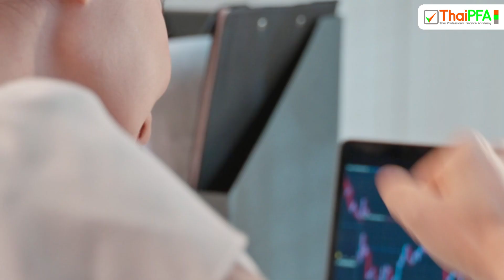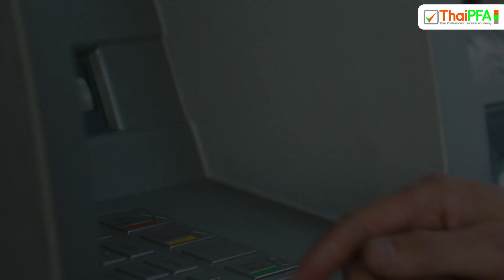7 อันดับอัตราดอกเบี้ยเงินฝากออมทรัพย์ทั่วไป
7 อันดับอัตราดอกเบี้ยเงินฝากออมทรัพย์ทั่วไป

เพียงแค่ทุกคนรู้จักเปรียบเทียบอัตราดอกเบี้ยแล้วเลือกบัญชีเงินฝากให้เหมาะสม นั่งๆ นอนๆ อยู่ ดอกเบี้ยก็อาจไหลมาเทมาเข้าบัญชีเพิ่มขึ้นเป็นหมื่นเป็นแสนได้ไม่ยาก เคล็ดลับของชีวิตทางการเงินที่ดีขึ้นจึงอยู่ที่การรู้จักเปรียบเทียบทางเลือกต่างๆในการบริหารเงินให้เหมาะสมที่สุดนั่นเอง! 💰 ข้อมูลที่ผมรวบรวมมาวันนี้ อาจทำให้คุณตกใจว่าอัตราดอกเบี้ยเงินฝากออมทรัพย์ของธนาคารพาณิชย์จดทะเบียนในประเทศสูงสุดและต่ำสุดต่างกันถึงกว่า 5 เท่า! เลยทีเดียว

วันนี้ผมจะมาเปิดเผยความลับของธนาคารพาณิชย์จดทะเบียนในประเทศกันครับ😱 นั่นก็คือ7 อันดับอัตราดอกเบี้ยเงินฝากออมทรัพย์ทั่วไปนั่นเอง💰 หลายคนอาจสงสัยว่า ทำไมเราต้องมีเงินฝากไว้ในบัญชีออมทรัพย์ด้วยล่ะ ในเมื่ออัตราดอกเบี้ยน้อยมาก บางธนาคารก็ให้เกือบศูนย์เปอร์เซ็นต์ คำตอบก็คือ เพื่อสำรองสภาพคล่องไงล่ะครับ เอาไว้ใช้จ่ายในชีวิตประจำวัน แล้วก็ยังต้องเผื่อมีเหตุฉุกเฉินที่ต้องใช้เงิน เราจะได้มีเงินพร้อมใช้งานโดยไม่ต้องไปแตะเงินลงทุน

แต่ถึงแม้เงินในบัญชีออมทรัพย์จะได้ดอกเบี้ยไม่สูง แต่ก็อย่าดูหมิ่นเงินน้อยนะครับ เพราะเราสามารถเพิ่มผลตอบแทนได้ง่ายๆ ด้วยการเปรียบเทียบอัตราดอกเบี้ยของแต่ละธนาคาร💪วันนี้ผมได้รวบรวมข้อมูลอัตราดอกเบี้ยเงินฝากออมทรัพย์ทั่วไปจากเว็บไซต์ของธนาคารพาณิชย์ต่างๆ ณ วันที่ 3 พฤษภาคม 2567 ว่าดูกันว่าแต่ละธนาคารให้อัตราดอกเบี้ยต่อปีเท่าไรบ้าง

🏦 เริ่มจากอันดับที่ 7 0.13% ธนาคารทหารไทยธนชาต
🏦 อันดับที่ 6 0.25% ธนาคารเกียรตินาคินภัทร, ธนาคารแลนด์ แอนด์ เฮ้าส์ และธนาคารแห่งประเทศจีน (ไทย)
🏦 อันดับที่ 5 0.30% ธนาคารกสิกรไทย, ธนาคารกรุงศรีอยุธยา, ธนาคารกรุงไทย, ธนาคารไทยพาณิชย์ และธนาคารทิสโก้
🏦 อันดับที่ 4 0.35% ธนาคารซีไอเอ็มบี ไทย และธนาคารยูโอบี
🏦 อันดับที่ 3 0.40% ธนาคารไทยเครดิต
🏦อันดับที่ 2 0.45% สำหรับวงเงินฝากน้อยกว่า 10 ล้านบาท และ 0.55% สำหรับวงเงินฝาก 10 ล้านบาทขึ้นไป เป็นของธนาคารกรุงเทพครับ
🏦 อันดับที่ 1 0.70% ธนาคารไอซีบีซี (ไทย)ครับ

ลองมาดูกันครับว่า ถ้าเรามีเงินฝากในบัญชีออมทรัพย์ 100,000 บาท แล้วเราฝากไว้ 1 ปี เราจะได้ดอกเบี้ยถึง 700 บาทจากธนาคารที่ให้ดอกเบี้ย 0.70% ในขณะที่ถ้าฝากกับธนาคารที่ให้ดอกเบี้ย 0.13% เราจะได้ดอกเบี้ยแค่ 130 บาท แค่เปรียบเทียบดอกเบี้ยแต่ละธนาคาร ก็สามารถเพิ่มดอกเบี้ยจากเงินออมได้มากกว่า 5 เท่าเลยทีเดียวนะครับ

แต่เดี๋ยวก่อนนะครับ! ก่อนจะตัดสินใจเลือกฝากเงินกับธนาคารไหน ก็อย่าลืมเช็คเรื่องอื่นๆ ด้วยนะครับ เช่น แอปใช้ง่ายมั้ย มีตู้ ATM เยอะมั้ย คิดค่าธรรมเนียมอะไรบ้าง เพราะมันก็สำคัญไม่แพ้เรื่องดอกเบี้ยเหมือนกันนะครับ😉

เป็นยังไงบ้าง? ตอนนี้ทุกคนเปิดบัญชีที่ไหนอยู่ เพราะอะไร มาคอมเมนต์กันนะครับ😄แล้วอย่าลืมกดไลค์กดแชร์และติดตามกันด้วยนะครับ เพราะคลิปต่อๆไป ผมจะมาเปิดเผยความลับของบัญชีเงินฝากออมทรัพย์ออนไลน์แบบไม่มีสมุดคู่ฝากที่ให้ดอกเบี้ยสูงกว่า😎 และจะมีอัพเดตอัตราดอกเบี้ยเงินฝากประจำด้วยนะครับ อย่าลืมว่า การที่เรามีเงินเก็บไว้ในบัญชีออมทรัพย์ ไม่ได้แค่ช่วยให้เรามีเงินใช้ยามฉุกเฉินเท่านั้น แต่ยังเป็นจุดเริ่มต้นที่ดีในการสร้างวินัยทางการเงินอีกด้วย😊 เพราะถ้าเราสามารถออมเงินได้อย่างสม่ำเสมอ ต่อให้เริ่มต้นจากจำนวนเงินเล็กๆ น้อยๆ เมื่อเวลาผ่านไป เงินก็จะค่อยๆ งอกเงยขึ้นเรื่อยๆ จนกลายเป็นก้อนโตในอนาคตได้นะครับ💰
มาเริ่มต้นชีวิตการออมกันอย่างง่ายๆ ด้วยการตั้งใจฝากเงินก่อนใช้ แค่นี้ทำไปเรื่อยๆ อย่าลืมนะครับ การเงินที่ดี เริ่มต้นได้จากการมีวินัย เพิ่มเติมอีกนิดกับการฉลาดเลือก แค่เลือกบัญชีที่ให้ดอกเบี้ยดีๆ สักบัญชีนึง